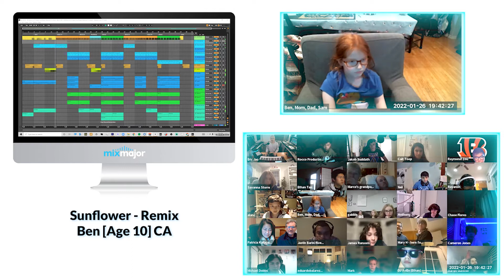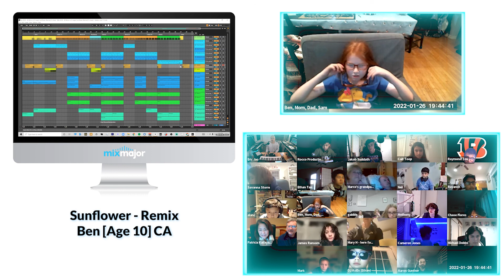10-year-old Shares his Sunflower Remix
🎧 🎵 Beats for Beginners
Free Self-Paced Online Class for Kids & Teens